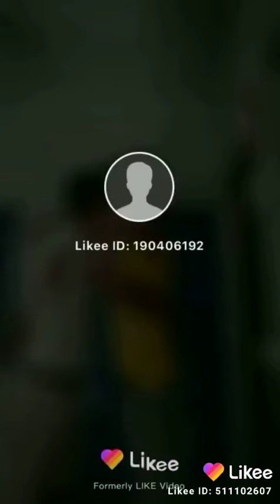June 4, 2020